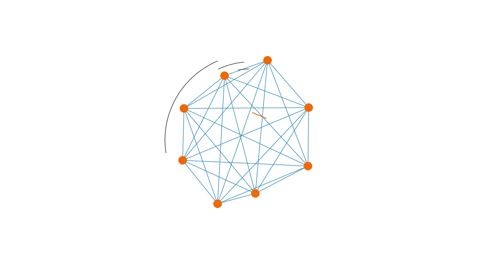You Won't Believe What Happens When You Can't Pay Back a Loan!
Ever wondered what really happens if you can’t pay back a loan? In this video, we’re breaking down the shocking consequences that most people don’t even think about! From massive late fees to credit score damage, the hidden traps can spiral out of control fast. Plus, you won’t believe the extreme measures lenders can take to get their money back—like debt collectors harassing you, legal action, and even repossession of your valuable assets!

But don’t worry, we’ve got tips on what you can do to avoid this nightmare and how to get back on track if you’re already struggling with loan payments. Watch till the end for some real-life stories that will leave you speechless!